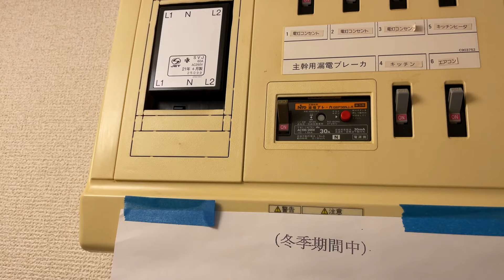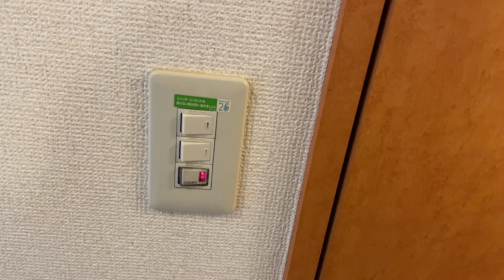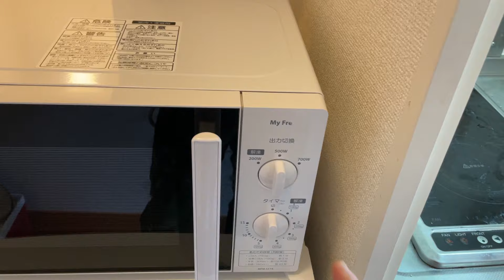レオパレスに50日住んでみての紹介映像作ってみた。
約50日間住み続けたレオパレスから退去する日にレオパレスの部屋の一例を紹介映像として記録してみました。

キッチンのラジエントヒーターコンロは・・・マジで使えません・・・別途IHクッキングヒーターの購入をお勧めします・・・最初お湯を作るためにヤカンで温めましたがかなり時間がかかりましたので、それ以来ケトルで沸かしていました。

場所によっては3万円台で入居できますので節約してとにかくお金を貯めたい人とか、Youtoube撮影部屋としても良いかもしれません。